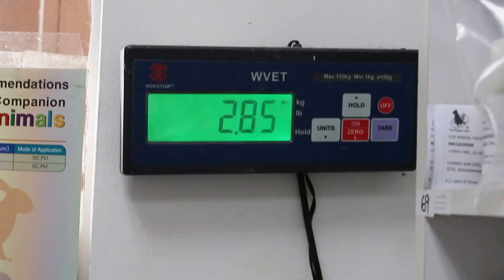A caterwauling cat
May 27, 2015. A 2.85kg cat comes in for spaying. She was vocalising yesterday. The owners think that the cat had been spayed. She was spayed.